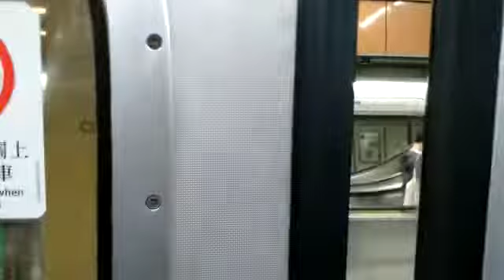港鐵荃灣綫M-train（A257／A282）（D750）開關門片段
拍攝地點：長沙灣站